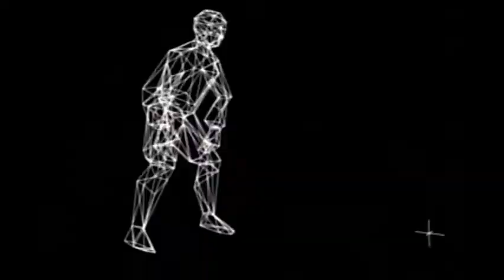FIFA 99 (PS1) - Overview & Gameplay